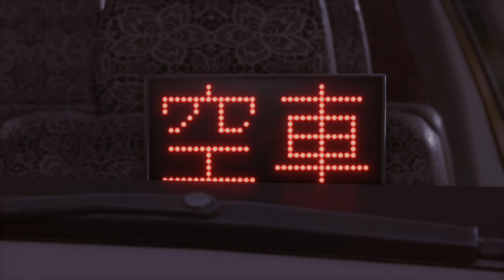DAT DYNAMIC INTRO! YAGAMI & THE BOYS VS AKUTSU | Lost Judgment (PS5) English Sub Let's Play Part 24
Lost Judgment has some top notch dynamic intros! Heaps going on this episode with Yagami meeting Kusumoto, Ehara agrees to the appeal, Saori goes undercover again & with got a battle with Yagami, Kaito & Higashi against Akutsu. The beginning and ending of Lost Judgment Chapter 11: Undercover.

►Side Cases: none.

►Chapter Timestamp:
0:00 Moments
00:13 Chapter 11: Undercover
01:06 Private Conversation
04:54 Vengeance on a Monster
08:35 Yagami & Kuwana's Conviction
12:53 Prosecutor vs Defense
16:15 Yagami Stalked by RK
18:41 Saori Undercover
25:51 Saori Meets Akutsu
27:38 THE BOYS
29:24 Dynamic Intro: Yagami Vs. Akutsu
30:07 Yagami Vs. Akutsu
38:38 Soma Revealed
Takayuki Yagami is back for a Judgment sequel, we've got Lost Judgment! Yagami is still a private detective and has been tasked by Saori to help investigate Akihiro Ehara, whose been accused of sexual harassment. Lost Judgment has Yagami investigating both Kamurocho as well as Yakuza: Like a Dragon's Yokohama with a heavy involvement of a High School located in Ijincho. A new serial killer is on the lost and it's up to Yagami, Kaito, Sugiura & Tsukumo to find out who, all in Yokohama! We've got the return in Ryu Ga Gotoku's traditional beat em' up gameplay where Yagami's Crane & Tiger Style make a return, this time alongside the new Snake fighting style. Lost Judgment will improve on Judgment's stealth and tailing missions with new mini-games and traversal through skateboard! Yagami adds boxing, Haruka's dancing, motorcycle racing and dating to the mix and we've got ourselves a game. Lost Judgment is developed by Ryu Ga Gotoku Studios, published by SEGA and will have a global launch on the 24th of September. The PS5 will have the option to play the game in 4k 60 FPS. We playing Lost Judgment on the PS5 for dat 60 FPS combat.